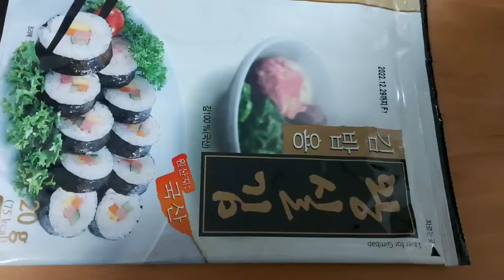초간단 김밥만들기 김밥기본재료는 홈플러스에서 준비 밥 시금치 계란 당근만 준비하셔요